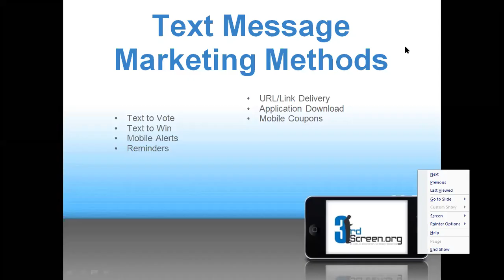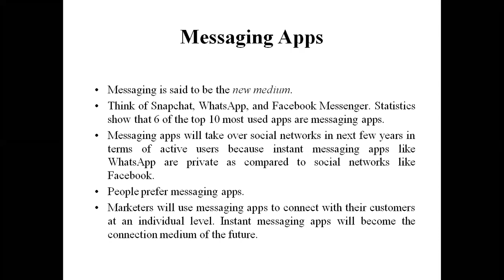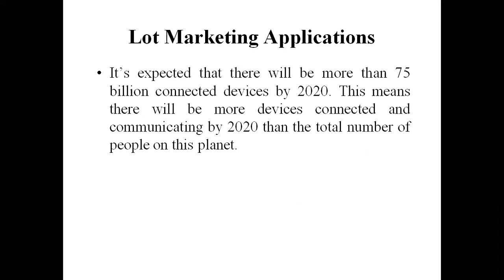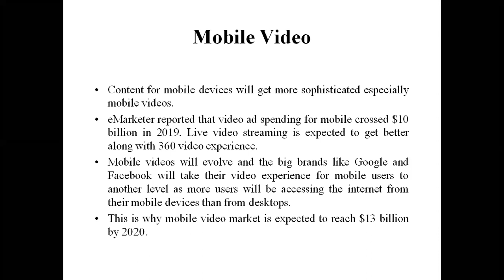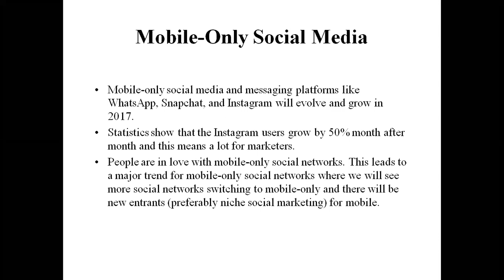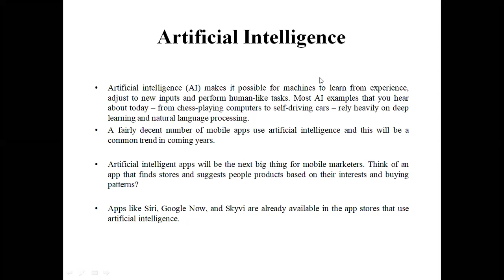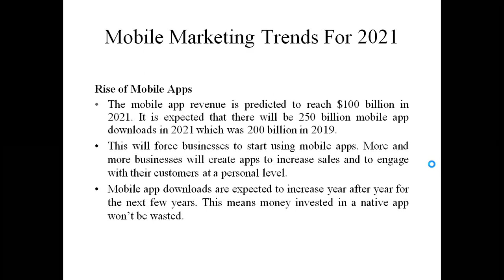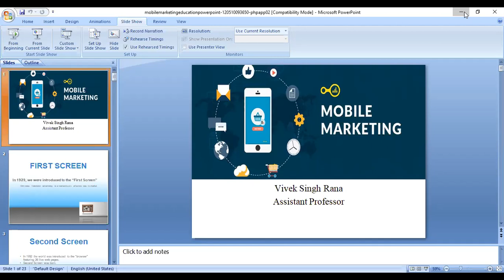Digital and social media marketing (Lecture-26)